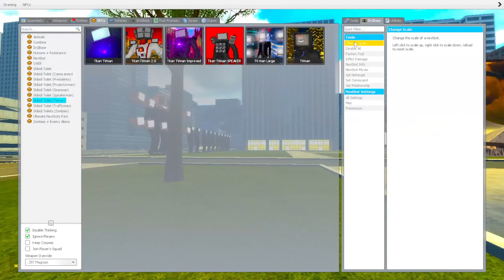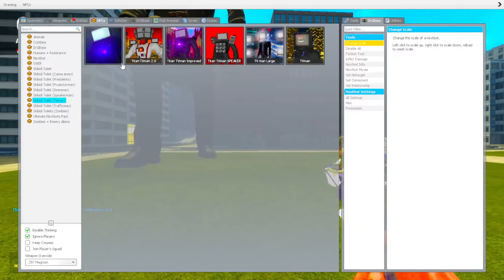NEW ULTIMATE BULLDOZER SKIBIDI TOILET VS TITAN TV MAN 2.0 ARMY (Garry's Mod)